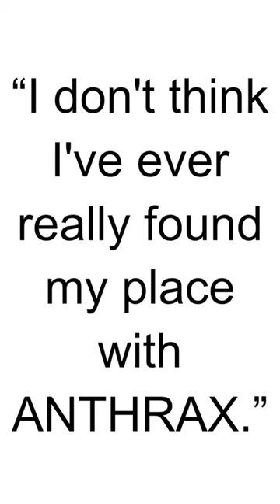HBD - Joey Belladonna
Joey Belladonna is an American musician, primarily known as the lead vocalist for the heavy metal band Anthrax. He joined Anthrax in the mid-1980s and became a crucial part of the band's lineup during their most commercially successful period. Belladonna's powerful and melodic singing style contributed significantly to the band's sound and success. He was part of albums like "Among the Living," "Spreading the Disease," and "Persistence of Time." Although he left and returned to Anthrax multiple times, his tenure as the band's vocalist remains a distinctive part of their history.